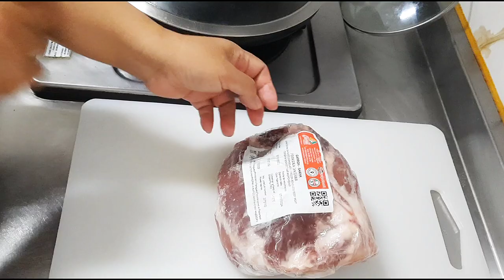Cara Masak Daging Sapi Cepat Empuk || Resep Olahan Enak Menu Sehat Sehari-hari || Semur daging sapi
Cara Masak Daging Sapi Cepat Empuk || Menu Makanan Sehat Resep Sehari-hari || Semur daging sapi